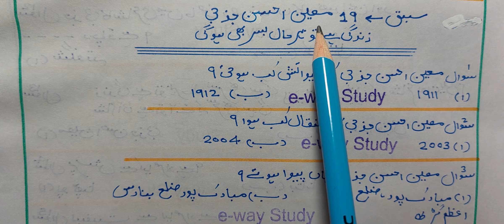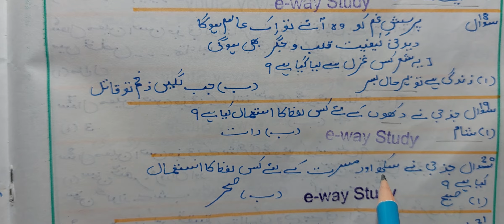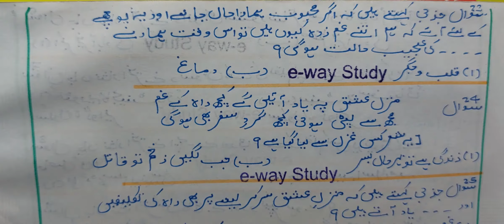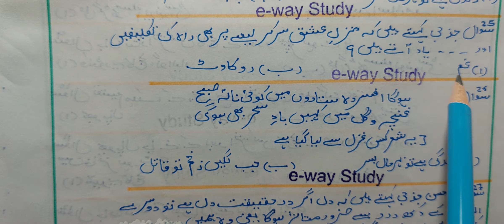class 12 chapter19 MCQ gulistane adab Moin Ahsan Jazbi Zindagi hai to Behar haal ncert cbse urdu